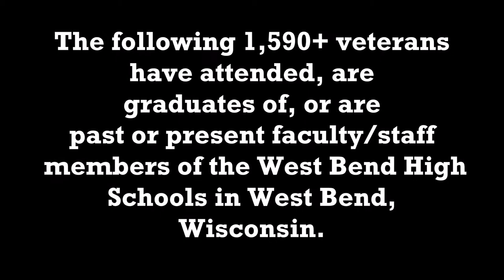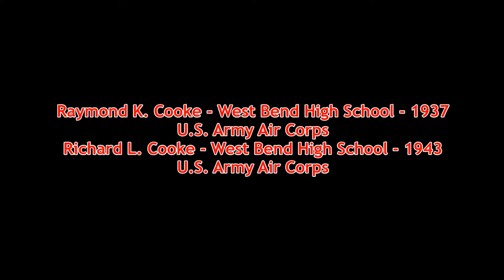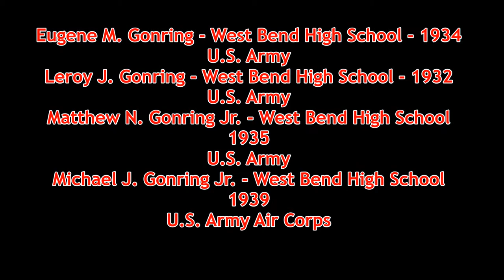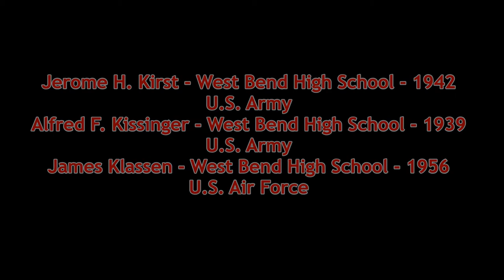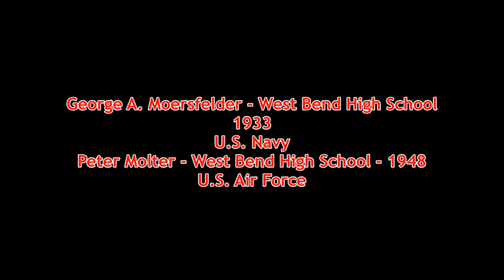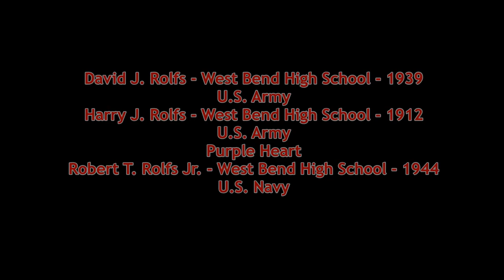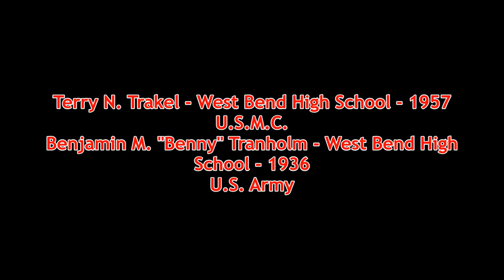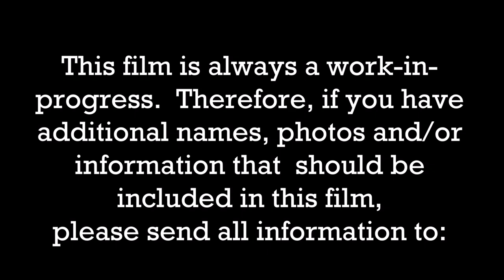West Bend High School Veterans Tribute Film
This video is solely for educational and entertainment purposes.  The musical selections contained within the film are credited at the conclusion.  Please understand that no one was intentionally omitted from the film.  Therefore, the video will be updated periodically as new information is obtained.  If you have any information that should be included in this film, please forward that information to the address included at the conclusion of the film.
Please honor these West Bend military veterans and enjoy!